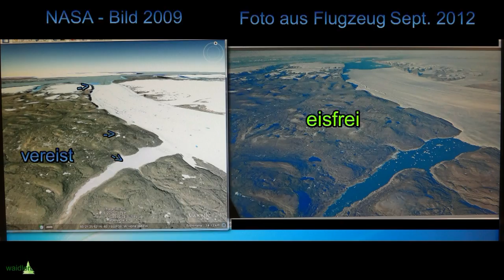Grönland - rapide Eisschmelze - climate change- new images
Wird Grönland grün?
Wohl selten gibt es ein so gutes Beispiel für die Feststellung: Klimawandel bewirkt Landschaftsveränderung. Über Grönland kann dies auch der Laie beobachten, wenn er das Glück hat auf der Hauptflugroute von Europa nach Nordwestamerika (USA, Kanada) einen Fensterplatz zu bekommen.
Grönland, mit über 2,1 Millionen Km² rund sechs Mal so groß wie Deutschland, ist die größte Insel der Welt (nur knapp 60.000 Einwohner). Das eisfreie Gebiet -bisher etwas größer wie Deutschland- ist vor allem an den Küsten des Südteils zu finden. Wegen der großen Süd-Nord-Ausdehnung von 2600 km ist das Klima im Norden Grönlands deutlich rauer. Trotzdem macht gerade der Nordteil in den letzten Jahren wegen der klimatischen Änderungen von sich reden. In der gesamten Polarregion, zu der der Nordteil gehört, vollzieht sich die Temperaturerhöhung etwa doppelt so schnell wie in den übrigen Regionen der Welt.
Mitte Juli 2012 meldete die NASA, dass 97 % der durchschnittlich 2000 m dicken Inlandseismasse angetaut seien, ein bis dahin noch nie beobachteter Wert. Da scheint es nicht verwunderlich, dass vom großen Petermann-Gletscher (s.Video) im Nordwesten Grönlands (etwa 80 Grad Nord) ein Riesen-Eisberg von der doppelten Größe Manhattens von der Gletscherzunge gelöst hat und ins offene Meer treibt. (Von diesem Koloss ist im Video von Anfang September 2012 nichts mehr zu sehen.)
Durch Vorher-Nachher-Vergleich von Aufnahmen ist zu beobachten, dass die eisfreie Fläche in Nordwestgrönland (Petermann-Gletscher und weitere Umgebung) in den letzten drei Jahren größer wurde. Dies gilt auch für Bergseen in größeren Geländehöhen.
Wenn auch das Anhalten der Eisschmelze und ihre Folgen noch nicht mit letzter Sicherheit abgeschätzt werden können, erschließt sich für den Betrachter aus dem Flugzeugfenster eine interessante, seltsame und für machen auch wunderbare Welt: Wie aufgeschlagene Seiten eines Geologie- oder auch Geographie- Lehrbuchs erscheinen Strukturen und Formen in meist kontrastreichen Schwarz-Weißbildern. Die Farbe Grün ist jedoch schon in Ansätzen erkennbar. Besonders an den Hängen von Bach- und Flusstälern scheinen sich erste Algen, Flechten und Moose anzusiedeln, wie man sich heute den Beginn der Nacheiszeit in Europa, Asien und Amerika vor 10.000 bis 12.000 Jahren vorstellt. Der beste Unterricht in der Erdgeschichte. So mag etwa auch die Landschaft in dem Hochlagen des Bayerischen Walds (z.B. Arber mit Arbersee und Rachel mit Rachelsee) und von Sumava ausgesehen haben.
Dabei wiederholt sich die Geschichte für Grönland: Nicht erst die Wikinger fanden vor 1200 Jahren an der Südküste Grönlands grüne Vegetation vor, weshalb sie dieses Land nach dieser Farbe bezeichneten. Im Juli 2007 berichteten Forscher, dass moderne DNA-Analysen von Eisbohrkernen ergaben, dass bereits vor mehr als 450.000 bis 800.000 Jahren auf Grönland  Fichten, Kiefern, Eiben und Erlen wuchsen. Alles Baumarten, die heute an kälteren Stellen im Bayerischen Wald wachsen.
Das Video soll trotz der bekannten weltweiten Problematik des Klimawandels dazu anregen, sich auch über die Schönheiten der "Geburt" einer  Landschaft und einer wilden faszinierenden Natur zu freuen. Vor Ort sollte man sich trotz höherer Temperaturen etwas Wärmeres anziehen, am besten einen Anorak. Anorak ist ein grönländisches Wort und bedeutet "Etwas gegen den Wind"!
Übrigens:  Im Nordosten Grönlands wurde 1972 der größte Nationalpark der Welt "Nordost-Grönland-Nationalpark" eingerichtet. Nach Erweiterung im Jahr 1988 ist er heute mit 972.000 km² mehr als 4000 (!) Mal so groß wie der Nationalpark Bayerischer Wald. Neben zahlreichen Eisbären und Meeressäugern leben dort über 10.000 Moschusochsen, ca. 40% des  weltweiten Bestandes.